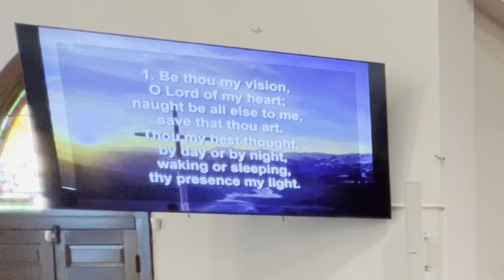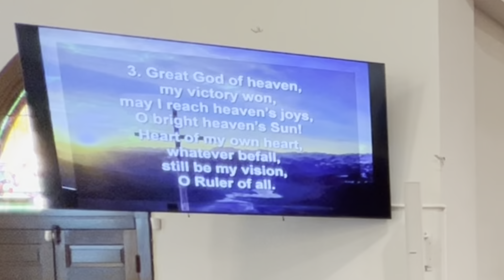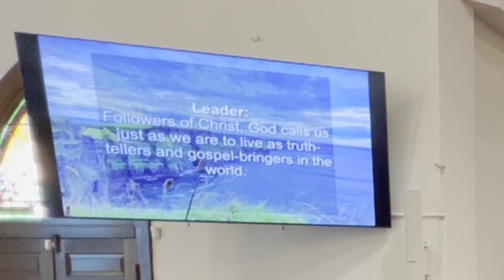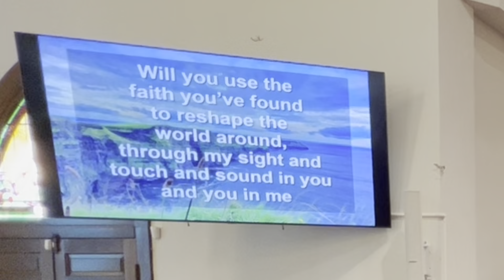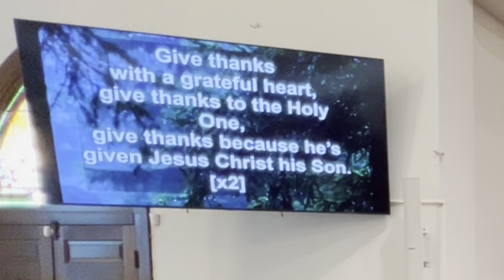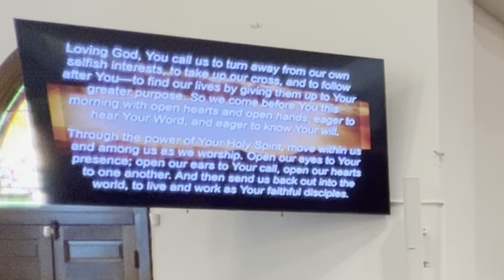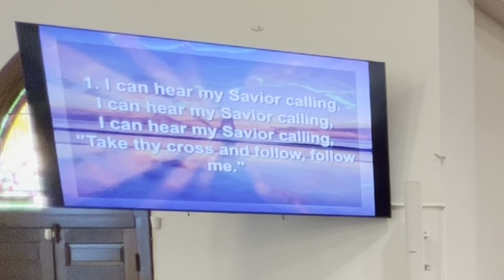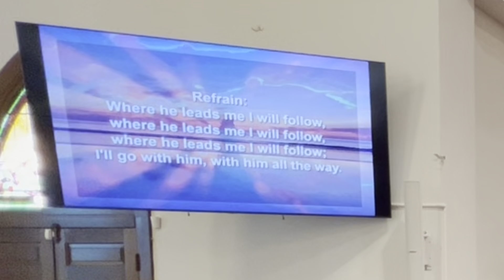Sunday, September 3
Calvary UMC Gamber
Rev. Dr. Beth Hutton, Pastor
Ela Wiswakarma, Director of Music Ministries
Vicki Tupa, Office Administrator

Special Music - Anna Lentz